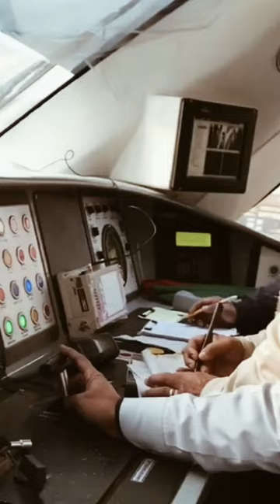Vande Bharat Chain Pulling System